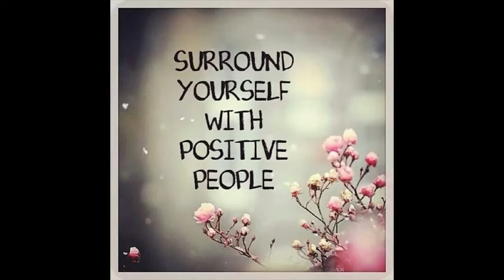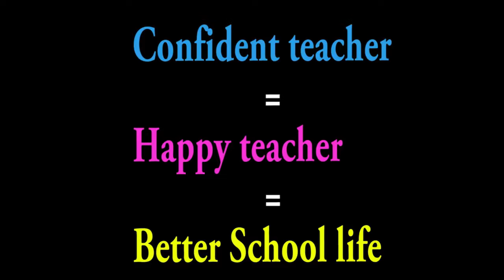Teaching with Confidence: Overcoming Anxiety in the Classroom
Welcome to our latest video aimed at educators who want to enhance their teaching experience! 🍎 Struggling with confidence issues or battling classroom anxiety? We've got you covered. Discover practical strategies and expert tips that will empower you to overcome these challenges head-on. Join us to learn how to create a supportive and resilient classroom environment while boosting your own teaching confidence. Your students deserve the best, and it all starts with your self-assurance. Watch now and embark on a journey towards becoming a more confident and anxiety-free teacher! 💪🎓

🕮 20 Famous Teachers in History is available as an audiobook on Audible ►
🕮 1300 Academic English Vocabulary